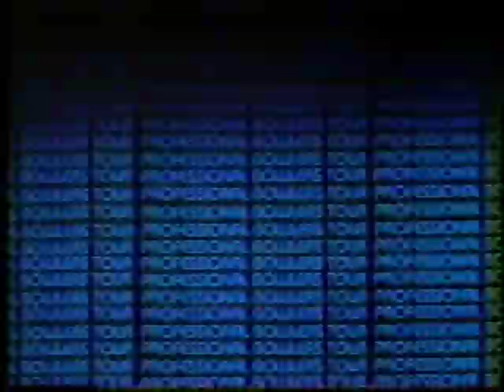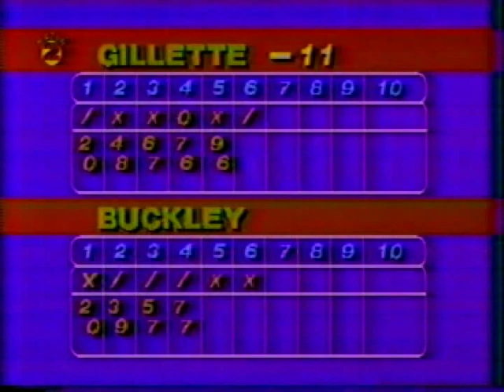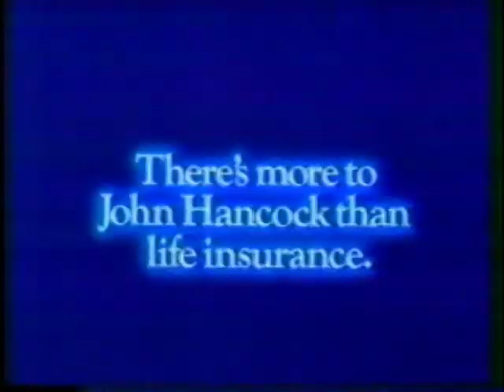1983 PBA National Championship